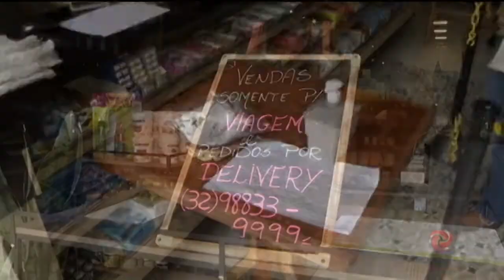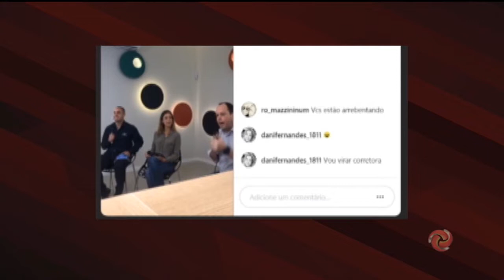MG – Empresas buscam formas de se reinventar e manter as vendas em tempos de pandemia